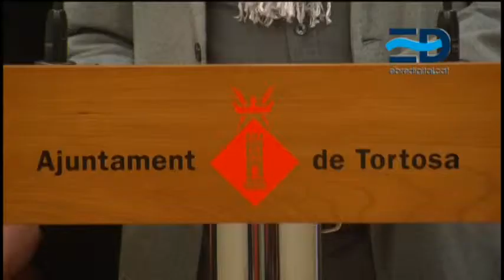ERC proposarà nous passos de vianants elevats per pacificar el trànsit a Tortosa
El grup municipal d’Esquerra Republicana de Catalunya a Tortosa proposarà en el pròxim ple de dilluns nous passos de vianants elevats a la ciutat, sobretot a l’entorn dels col•legis i instituts. Els republicans ja van presentar una moció al respecte al gener, que va ser aprovada per tots els grups polítics, per pacificar el trànsit a la ciutat. El contingut de la proposta és un dels 37 punts de l’acord de Governança Estable amb el grup municipal de Convergència i Unió que fa referència a la posada en marxa d’un programa per a la millora dels carrers, les voreres i els passos de vianants. Segons el portaveu d’Esquerra Republicana a Tortosa, Josep Felip Monclús, l’equip de govern ja està treballant en un pla de pacificació del trànsit però hi ha actuacions que, segons els republicans, NO poden esperar. Aquesta no será l’única moció que presentaran. També demanaran que cessen els atacs del govern de l’Estat a la normativa catalana sobre pobresa energètica.